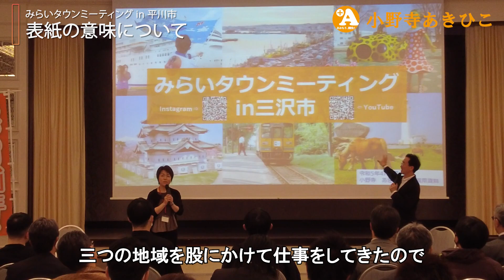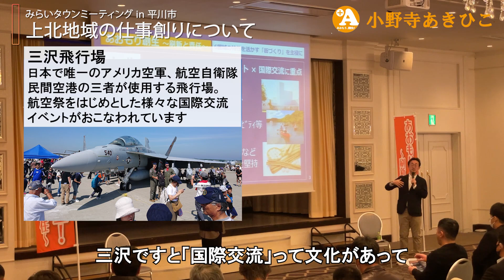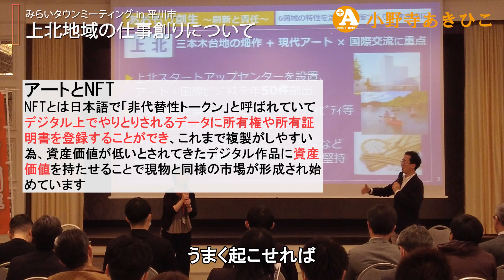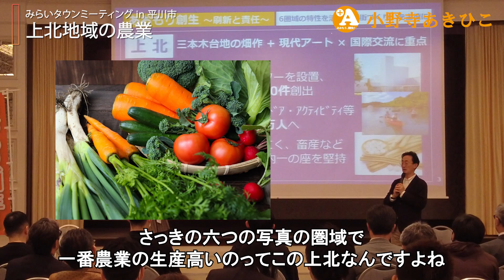小野寺あきひこの活動「みらいタウンミーティング＠三沢市（前編）」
４月２日に三沢市で開催された「みらいタウンミーティング＠三沢市」の前半部分になります。上北地域のみらいについて真摯にそのビジョンを語ります！
青森県知事選に挑戦する、青森市長小野寺あきひこのチャンネルです。
これまでの実績や、これからの政策・展望を中心にお送りします。